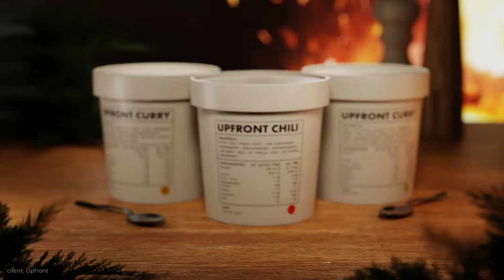3D Demo Reel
All shots I did in Blender, compositing in After Effects, and video editing in Premiere Pro.

Here are the links to the clients I work with in this video:

Song used in this video is Vengeance - Bransboynd
HAAWK for a 3rd Party
On behalf of: Bransboynd